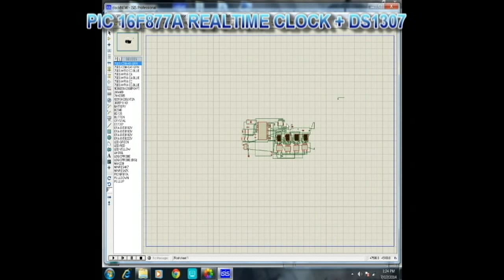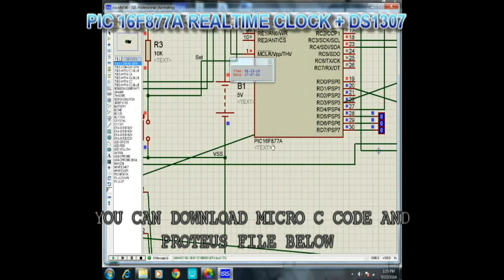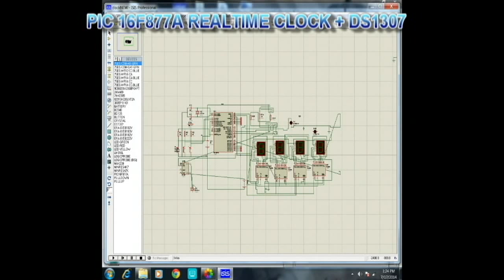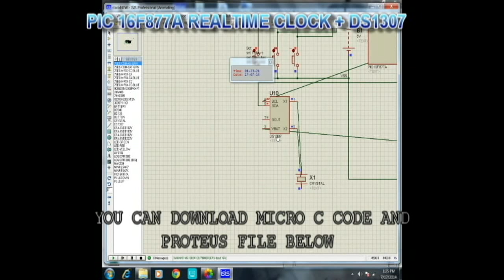Digital Realtime Clock Pic 16f877a 7 Segment DS1307 Mikro C code + Proteus Download